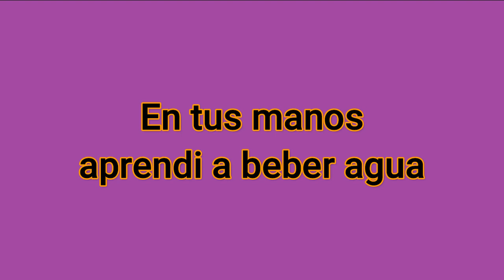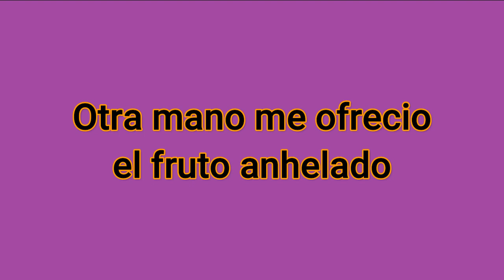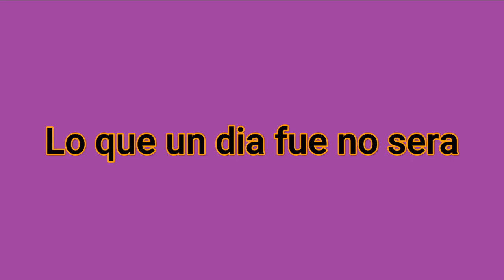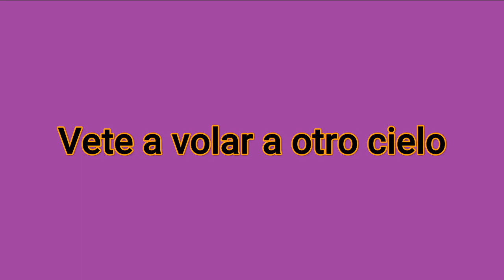Lo Que No Fue No Sera Chuy Vega Karaoke